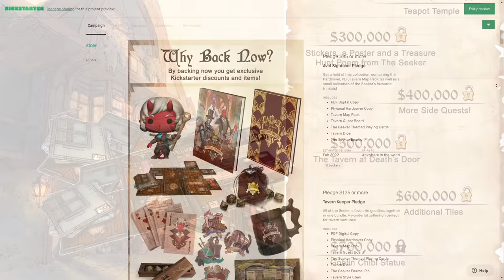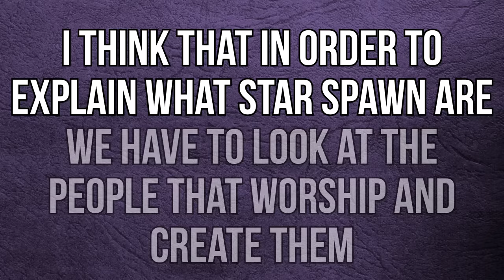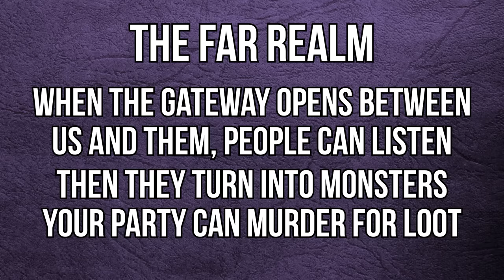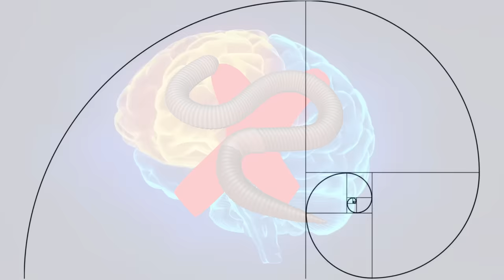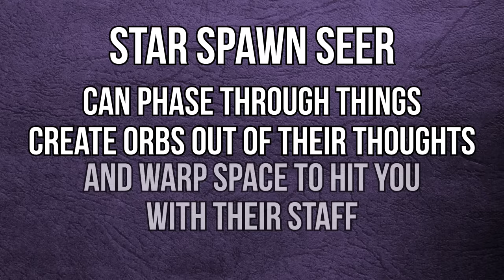Basically Star Spawn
Did you know that just beyond the inky void, past the world between world, there are monsters you can kill for loot and gold? Enjoy learning about the Star Spawn, beings who are kind of that but also just people.